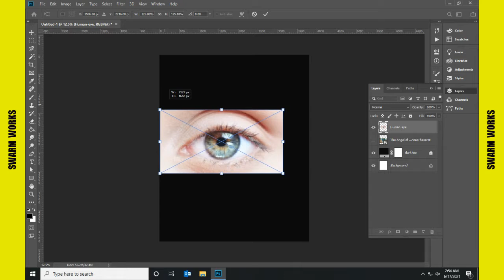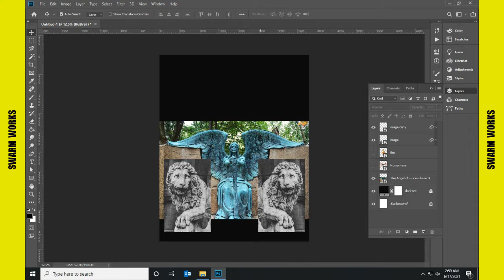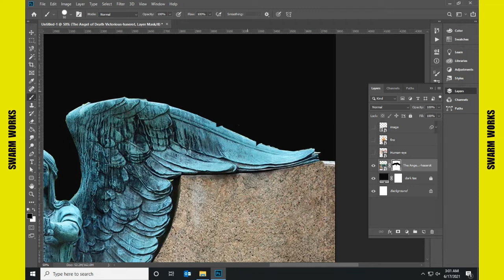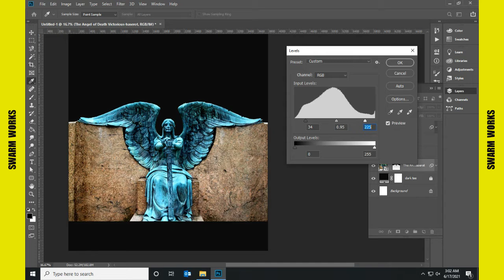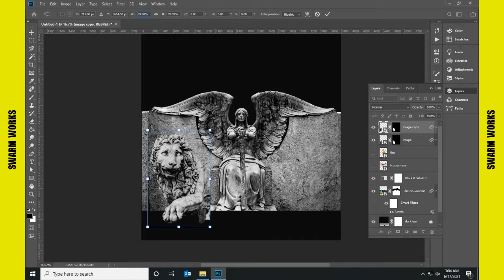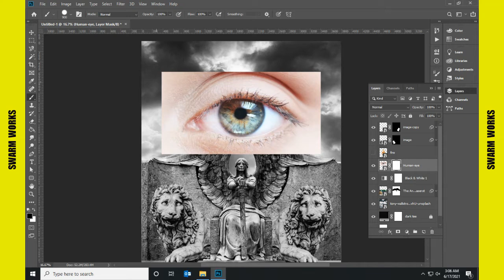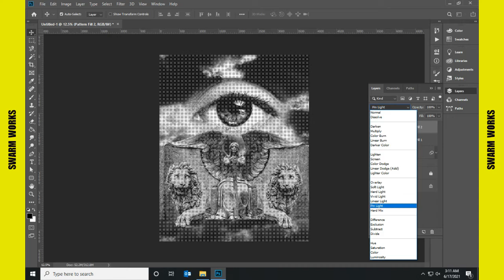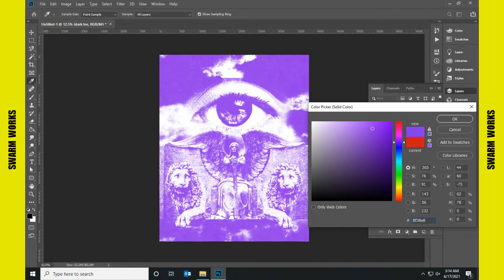How to Design Metal-core Style T-Shirt - Photoshop Merch Design Tutorial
In this video Swarm will teach you the quick composition and structuring for any t-shirt design. Most of the resources use in the video is free and available on the internet. Street style design is all about the mood the attitude you carried out in the streets. Reflecting the personality word words and graphics is the goal of the design.

Street Wear T-Shirt Design Tutorial by Swarm Works

Design by Swarm Works for Carbon Love Tees

All copyrights belongs to Carbon Love Design.